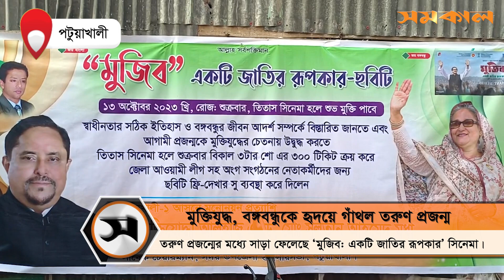মুক্তিযুদ্ধ, বঙ্গবন্ধুকে হৃদয়ে গাঁথল তরুণ প্রজন্ম । potukhali Mujib: Shaper of a nation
তরুণ প্রজন্মের মধ্যে ব্যাপক সাড়া ফেলেছে ‘মুজিব: একটি জাতির রূপকার’ সিনেমাটি। এটি জাতির পিতা বঙ্গবন্ধু শেখ মুজিবুর রহমানের বায়োপিক। তরুণরা সিনেমাটি দেখে উচ্ছ্বাস প্রকাশ করছেন। তারা মনে করেন, এই বায়োপিকের মাধ্যমে মুক্তিযুদ্ধ কিংবা বঙ্গবন্ধুকে দেখার সাধ পূরণ হয়েছে। পটুয়াখালি থেকে ভিডিওটি পাঠিয়েছেন- মুফতি সালাউদ্দীন